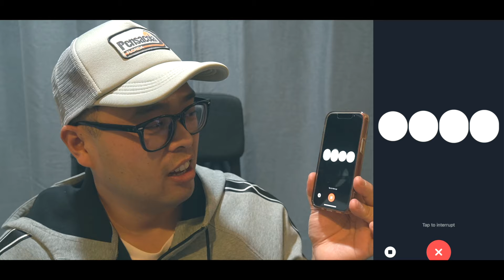평범한 핸드폰을 무료로 Ai 핸드폰 만드는 방법! - ChatGPT 챗지피티